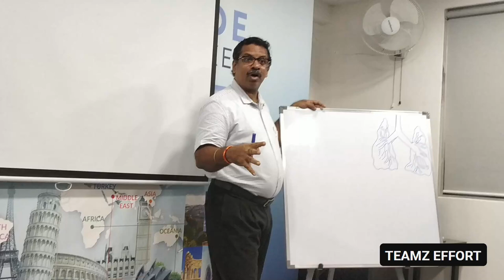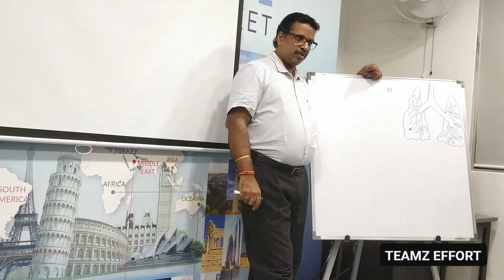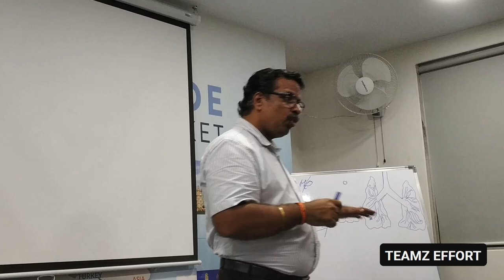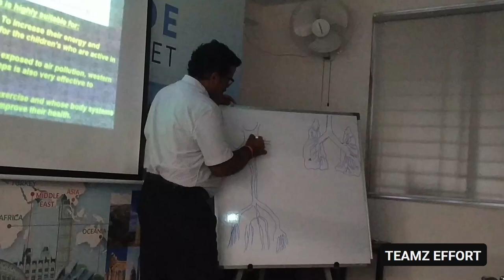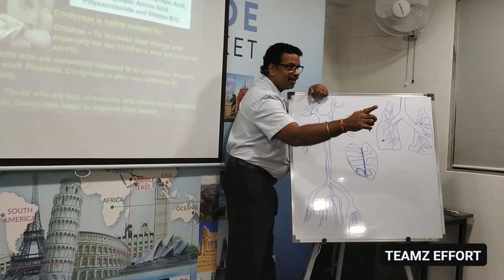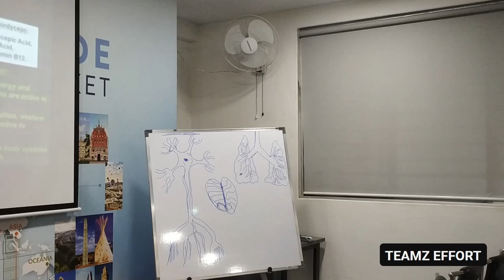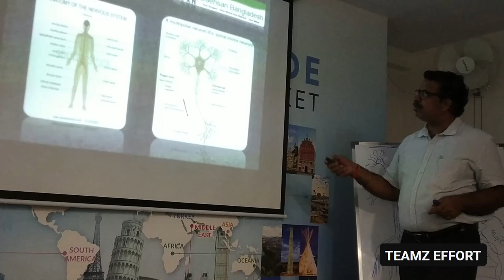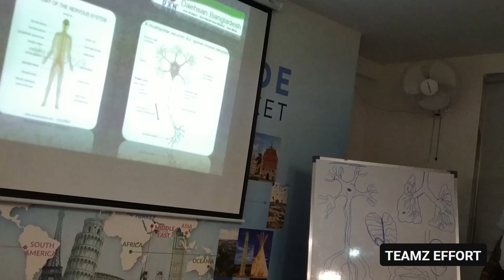The Importance of Cordyceps & Lion’s Mane | Mr. Promod Kumar | DXN Dadar Office | 8 Oct 2024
Join Mr. Promod Kumar at DXN Dadar Office on 8th October 2024 for an in-depth session on the importance of Cordyceps and Lion’s Mane mushrooms. Learn how these two powerful DXN supplements can significantly improve your health and well-being. Whether you’re seeking better energy, enhanced brain function, or overall wellness, this talk will provide valuable insights into these potent natural products. Don’t miss this informative session by one of DXN’s experienced leaders!

Key Highlights:
Cordyceps Benefits: Explore how Cordyceps can boost energy, improve stamina, and support lung health.
Lion’s Mane Benefits: Learn about the brain-boosting effects of Lion’s Mane and how it supports mental clarity and focus.
DXN Quality: Understand why DXN’s supplements are trusted worldwide for their quality and efficacy.
Personal Health Tips: Get expert advice on incorporating these supplements into your daily routine for maximum benefit.

Event Details:
📍 Location: DXN Dadar Office

This session is essential for anyone looking to harness the power of Cordyceps and Lion’s Mane to improve their health.